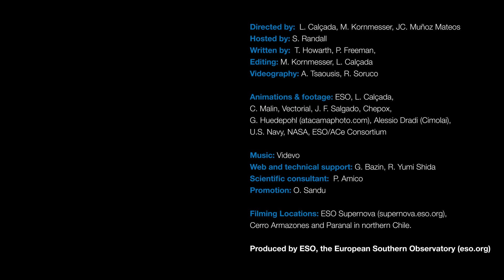How we protect telescopes from earthquakes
Chile's Atacama Desert boasts some of the darkest skies on Earth, but it's also a very seismic area. How do we protect our huge and sophisticated telescopes against earthquakes?

Follow ESO astronomer Suzanna Randall in this episode of Chasing Starlight, where she travels to Chile to show us the clever anti-seismic technology that keeps our telescopes safe.

00:00 Introduction
01:01 What causes earthquakes?
02:26 The Very Large Telescope
04:43 The Extremely Large Telescope

Credit: ESO

Directed by: Luis Calçada, Martin Kornmesser, Juan Carlos Muñoz Mateos
Hosted by: Suzanna Randall
Written by:  Thomas Howarth and Pamela Freeman
Editing: Martin Kornmesser
Videography: Angelos Tsaousis, Rodrigo Soruco
Footage and photos: ESO, L. Calçada, C. Malin/ Vectorial/ J. F. Salgado/ Chepox/ G. Huedepohl (atacamaphoto.com)/ESO/Alessio Dradi (Cimolai), U.S. Navy, NASA, ESO/ACe Consortium
Animations & Infographics:  Luis Calçada, Martin Kornmesser
Web and technical support: Gurvan Bazin and Raquel Yumi Shida
Scientific consultant: Paola Amico
Promotion: Oana Sandu
Filming Locations: ESO Supernova (supernova.eso.org), Cerro Armazones and Paranal in northern Chile.